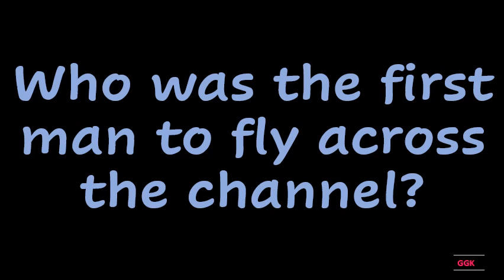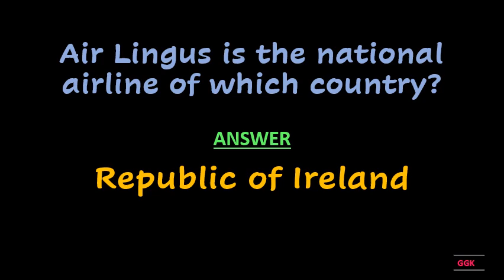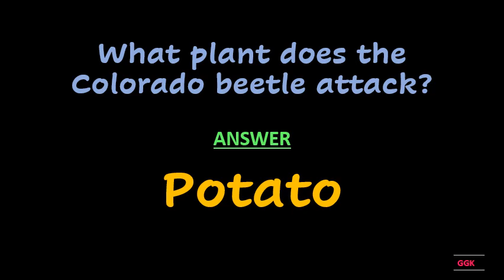In fable who sold a cow for five beans ??